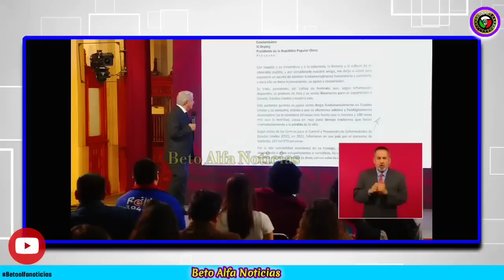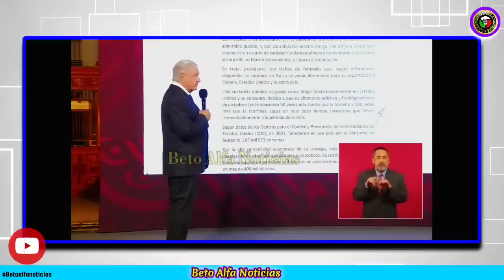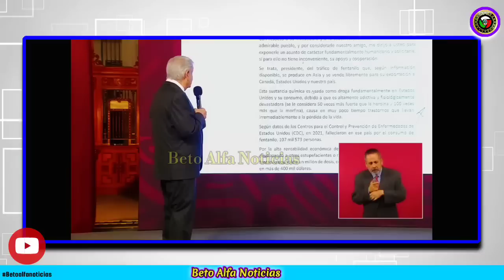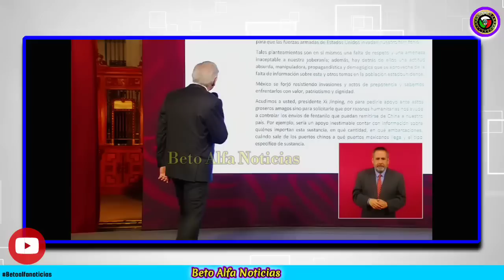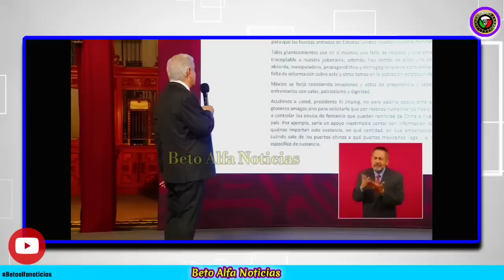"AMLO PIDE AYUDA A CHINA" ESTA DESESPERADO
Carta del presidente López Obrador a el presidente de China